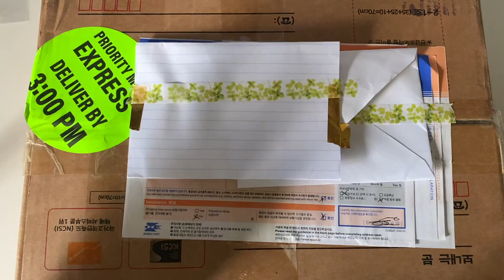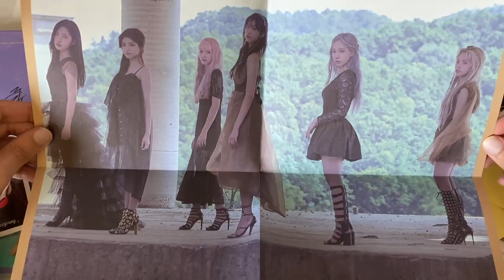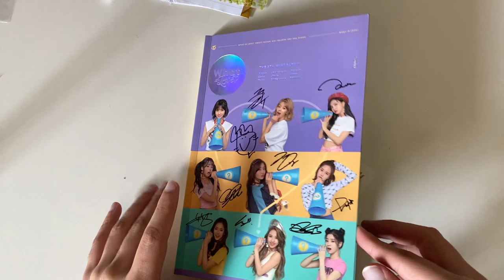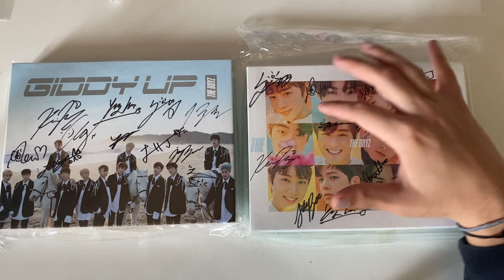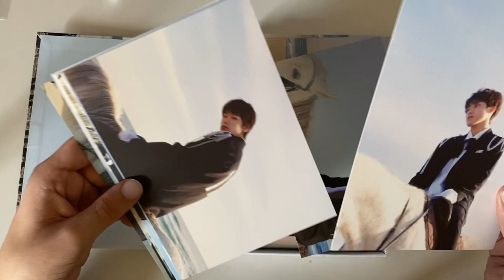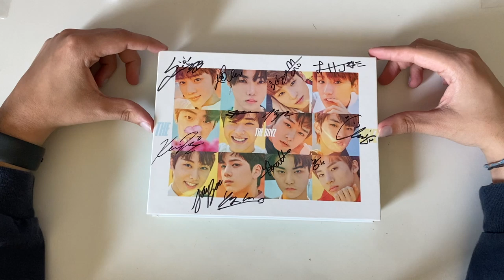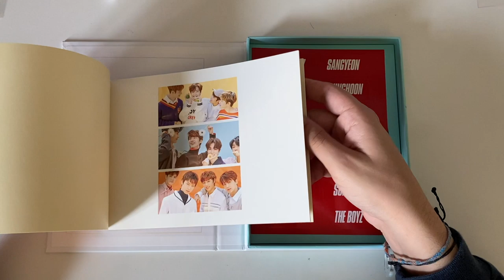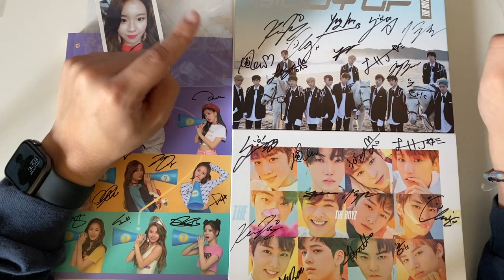unboxing some SIGNED KPOP ALBUMS! (i finally got a package in the mail!! 😭😭)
we finally got a package!! and. it happened to be a box of signed albums!! ^_^

the instagram i bought them from: @m.s_kpop
review page: @m.s_kpop_review

follow my trade twit/insta: @trade_ball_min
follow me on depop @kevpett